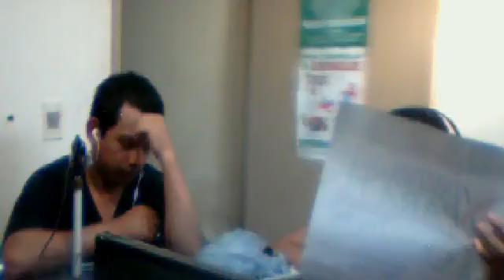Vídeo de webcam del 24 de octubre de 2015, 20:37 CUENTA REGRESIVA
REFLEXIÓN: QUIEN TIENE QUE CONVERTIRSE..??